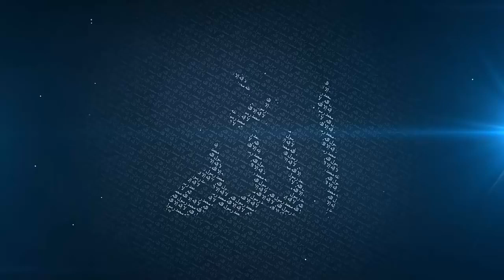Fake Astagfirullah of a sheikh-Mufti Menk funny